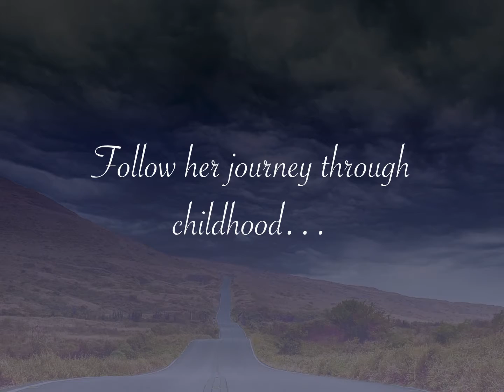Hitched & Happy Book Trailer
Hitched & Happy: An Ode to a Happy Marriage was published in January 2019. It's the story of one woman's journey of self-reflection and growth that led to her finding the happiness in her marriage.

The book is currently available on iBooks and in paperback